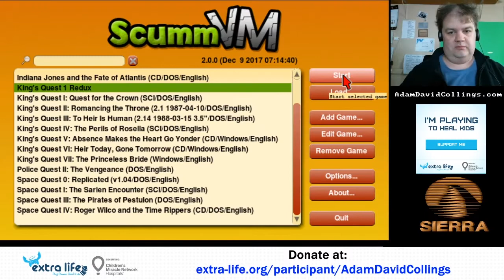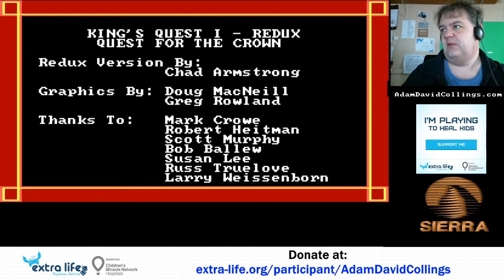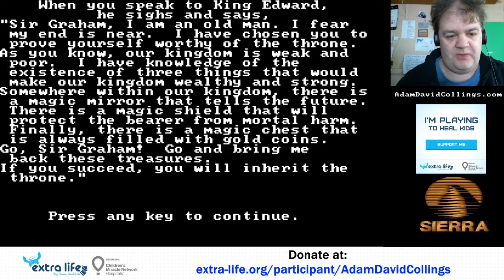Let's Play King's Quest 1 (Redux) - Extra Life Sierra Marathon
Let's play the King's Quest Redux version, a fan edit by Chad Armstrong of the original King's Quest 1 The quest For The Crown by Sierra Online.

I loved the original King's Quest as a kid, and in this video, I re-live it from start to finish, while exploring some of the little changes in the redux version. I also recount some of my memories of playing Sierra games in my youth.

This video was originally recorded live during Extra Life, a charity event raising money to provide life-saving treatments to sick children.